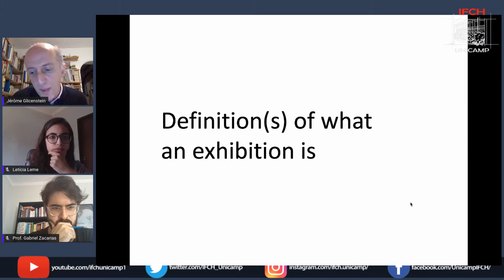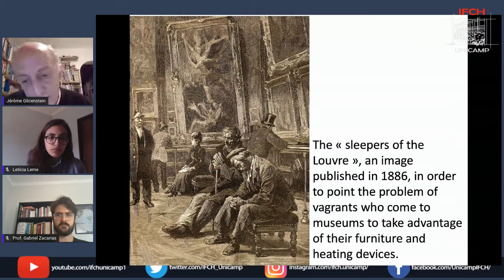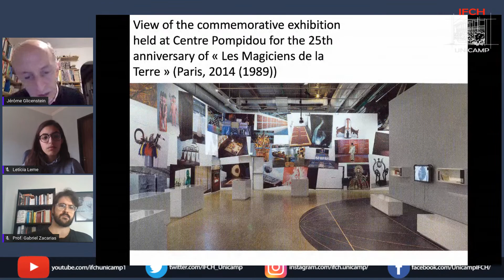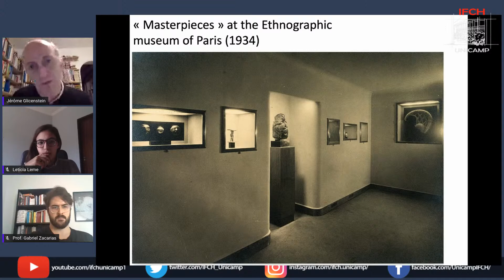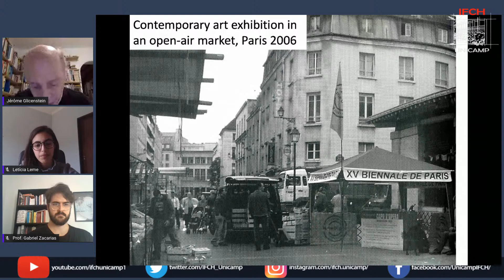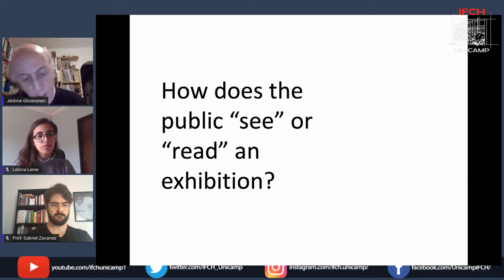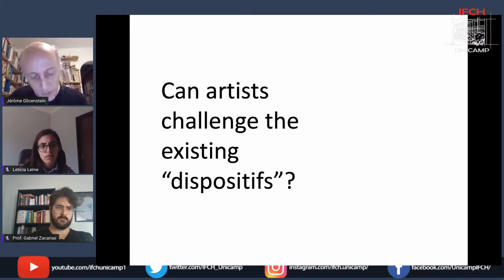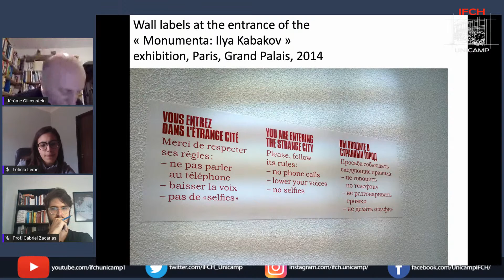I Encontro Interno de História da Arte da Unicamp - Mesa de abertura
A mesa de abertura do I Encontro Interno de História da Arte da Unicamp contará com conferência do professor  Jérôme Glicenstein (Universidade de Paris 8).

O I Encontro Interno de História da Arte será aberto ao público, e contará com Conferências e Mesas de debate com professores convidados, além de Rodadas de comunicação sobre as pesquisas em andamento na Unicamp. O evento será realizado entre os dias 01 e 04 de dezembro, sendo as mesas transmitidas nos Canais do IFCH no YouTube, Facebook e Twitter.